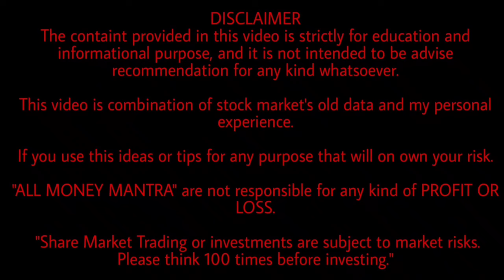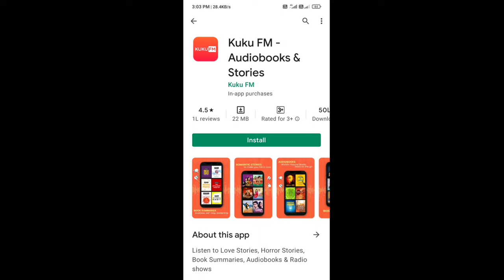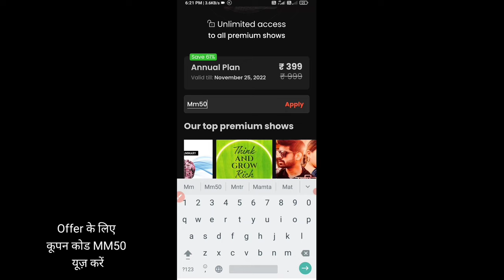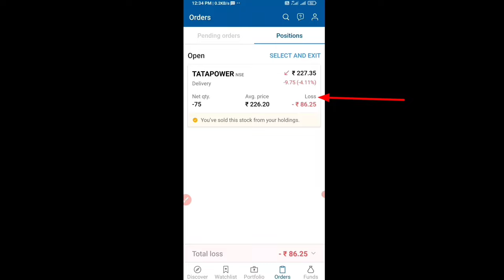Angel One App में Delivery का Stock Sell करने के बाद Profit / Loss दिखाता है क्या करें ?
Angel One App में Delivery का Stock Sell करने के बाद Profit / Loss क्यों दिखाता है ?क्या करें ?
अगर होल्डिंग का शेयर बेचने के बाद फिर से खरीद लें तो क्या होगा ?

🔥Risk disclosure on derivatives🔥

(1) 9 out of 10 individual traders in equity Futures and Options Segment, incurred net losses.

(2) On an average, loss makers registered net trading loss close to Rs 50,000.

(3) Over and above the net trading losses incurred, loss makers expended an additional 28% of net trading losses as transaction costs.

(4) Those making net trading profits, incurred between 15% to 50% of such profits as transaction cost.

Always Remember -: Share Market me Trading ya Investment Karna RISKY hota Hai. Loss bhi ho sakta Hai.

Thanks !!!